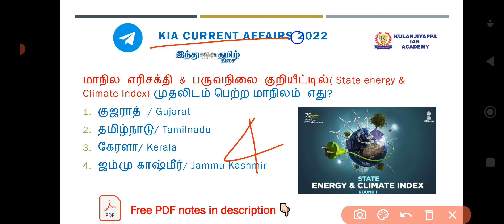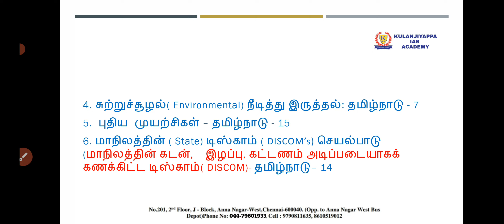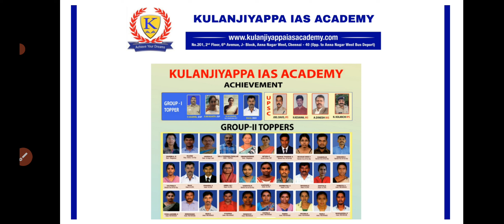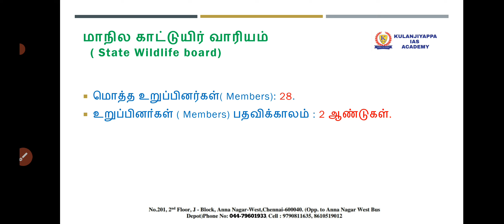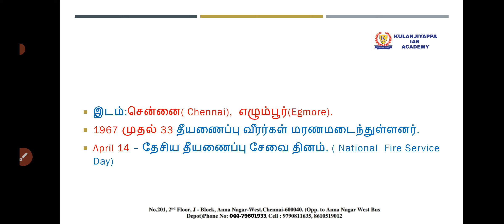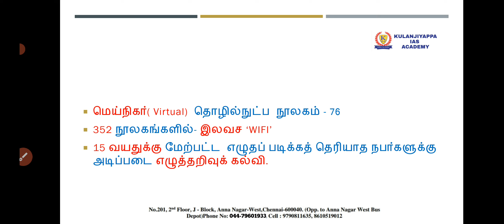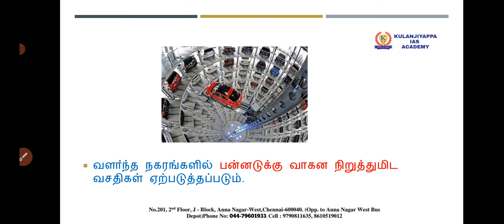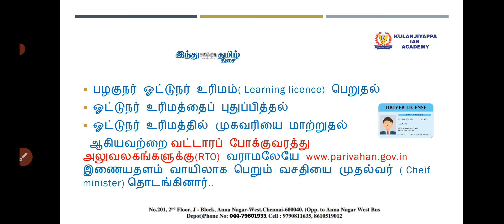TODAY CURRENT AFFAIRS IN TAMIL|DAILY CURRENT AFFAIRS IN TAMIL|12 APRIL 2022|TNPSC|UPSC|SSC|BANKING